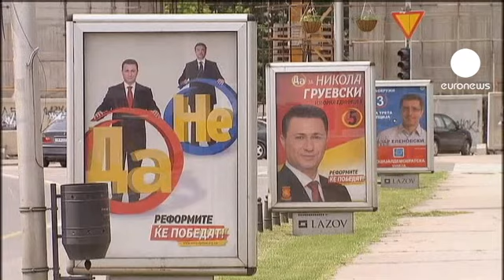Dia de eleições na Macedónia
As assembleias de voto abriram na Macedónia para legislativas antecipadas. Quase dois milhões de eleitores elegem 123 deputados entre 1687 candidatos de 18 partidos.

O grande braço-de-ferro trava-se entre as duas principais forças políticas: a Organização Revolucionária Macedónia Interna (no governo) e a Aliança Social-democrata da Macedónia (oposição).